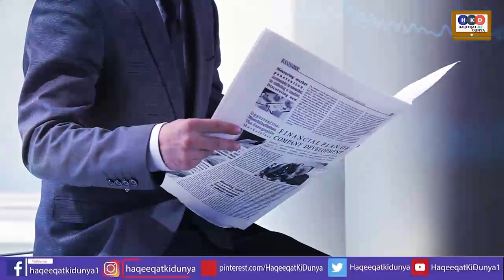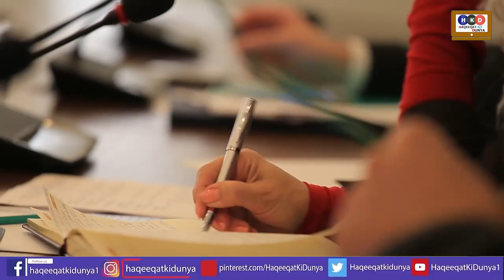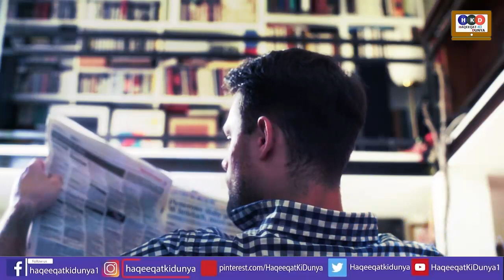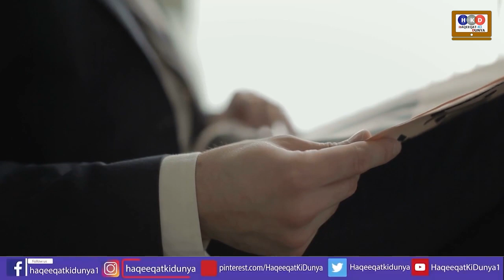الیکشن کروانےکافیصلہ ہوچکا،کپتان نےبازی مارلی، لیگی اہم وزیرپاکستان سےفرار،